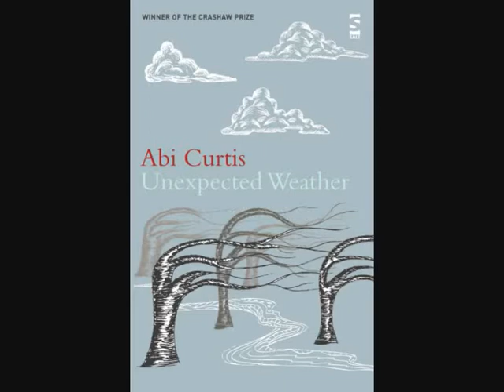Launch of How To Build A City / The Migraine Hotel / Unexpected Weather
Abi Curtis, Luke Kennard and Tom Chivers join forces to launch their new books from Salt - Unexpected Weather, The Migraine Hotel and How To Build A City, respectively. The Slaughtered Lamb, Clerkenwell was the venue. Ross Sutherland was your charming host. Much fun was had. Hot, sweaty fun.

Footage shot 13 June 2009